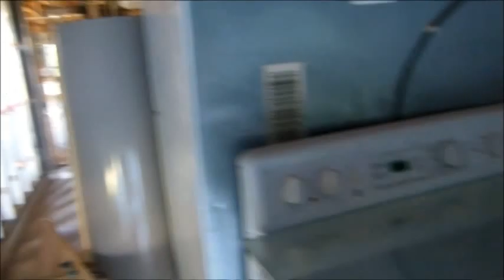Visas a extranjeros con $ 500.000 para comprar casas en EE.UU.